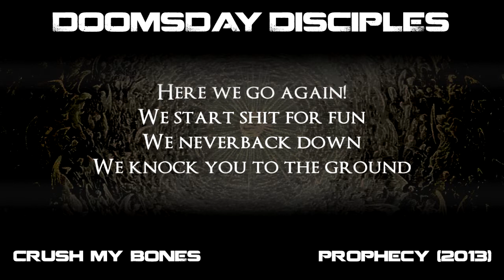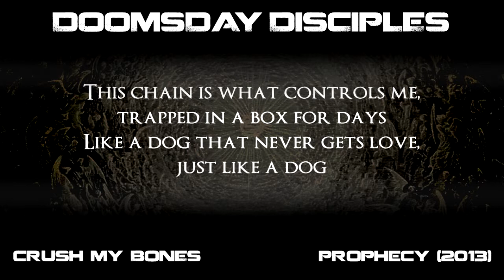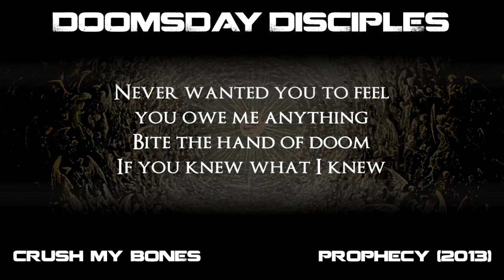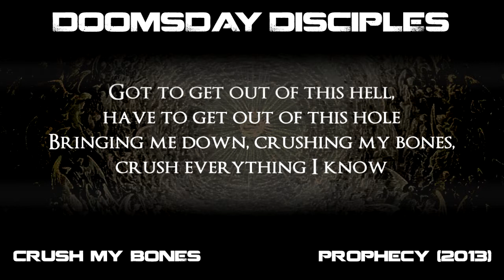Doomsday Disciples - Crush my Bones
Track 3 from the debut album Prophecy, released in 2013.

Vocals: Matti Kuusisto
Lead Guitar, Vocals: Marcus Carlsson
Guitar: Ronny Sjölund
Bass: Johan Bertilsson
Drums: Nakadai Sundström